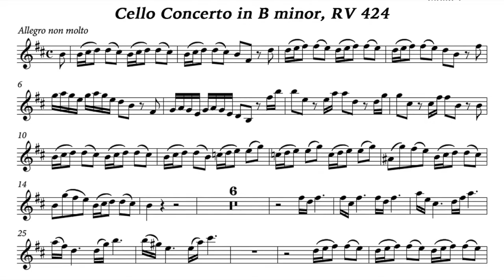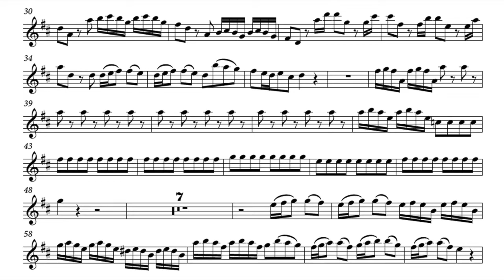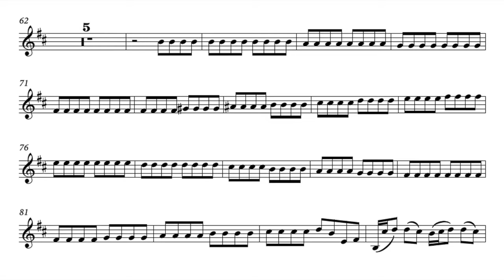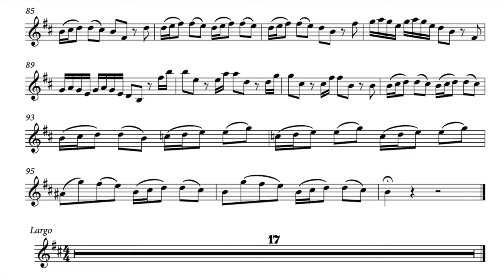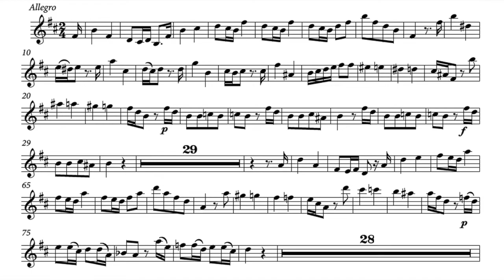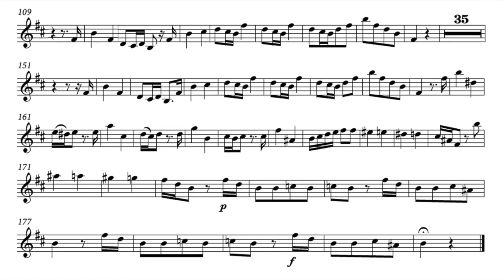Play the Violin sheet music with Ophélie Gaillard/ Vivaldi: Cello Concerto in B Minor, RV 424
A=415Hz
Antonio Vivaldi: Cello Concerto in B Minor, RV 424

Vc. Ophélie Gaillard
Héloïse Gaillard & l’Ensemble Amarillis